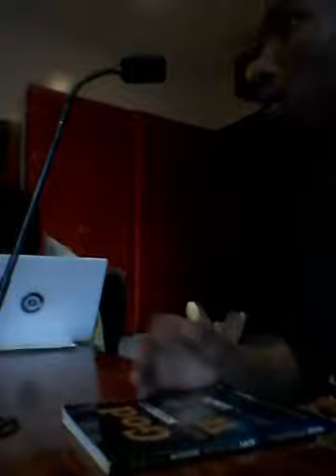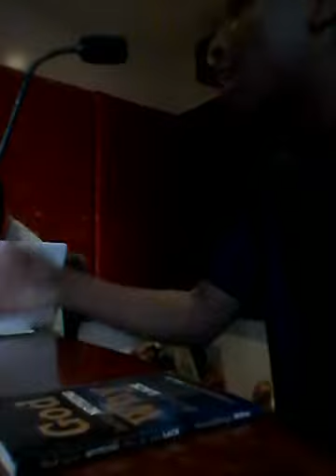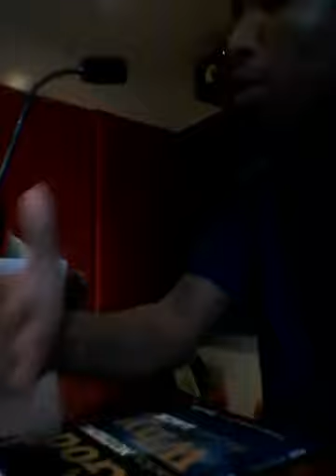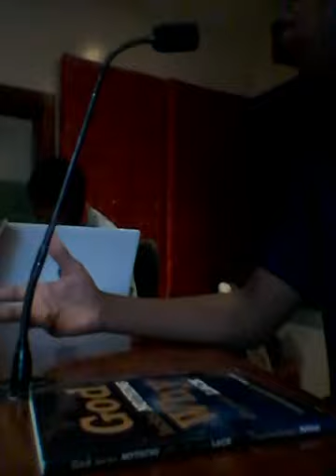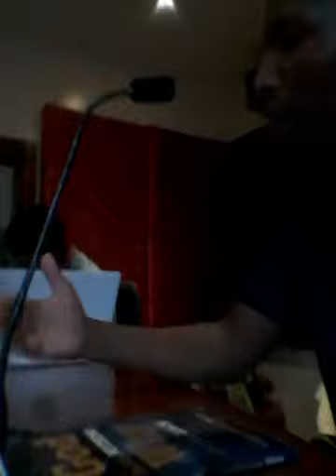Fanelesibonge Ndlovu on Vibe FM part 2